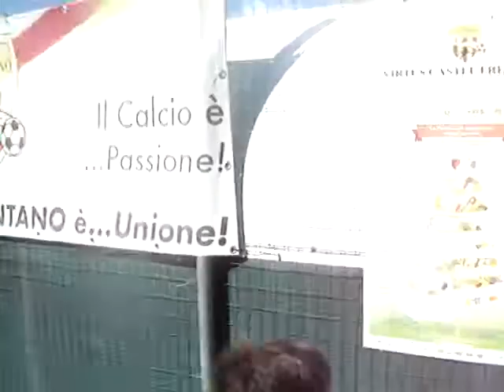Domenica 18 Giugno 2017 , 4° e ultima Giornata del 3^ Memorial " Massimo SCALINGI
Siamo giunti all'ultimo giorno di questo splendido 3^ Memorial di Calcio Giovanile . Alla spicciolata arrivano gli atleti con i loro Mister e Genitori . I ragazzi  si sottopongono al riconoscimento e ricevono un braccialetto identificativo nella postazione  predisposta per tale incombenza . Tutto è pronto per concludere il bellezza   questo Torneo che ha visto la presenza di più di 400 Atleti provenienti da 16 Società ,Abruzzesi e fuori Regione .